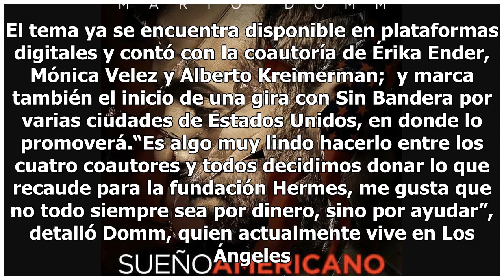Mario Domm estrena tema a favor de migrantes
Mario Domm estrenó el tema ‘Sueño americano’, el esqueleto del movimiento Todos Somos Inmigrantes. El tema ya se encuentra disponible en plataformas digitales y contó con la coautoría de Érika Ender, Mónica Velez y Alberto Kreimerman;  y marca también el inicio de una gira con Sin Bandera por varias...